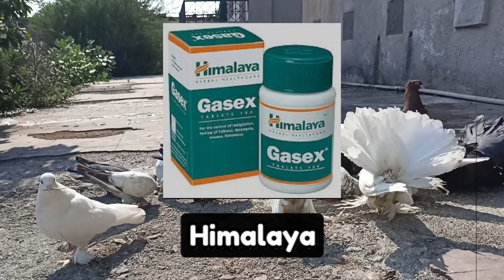Kabutar Ka Sukha Ki Bimari Ka Ilaj 100%💊 ये 10 गोली लेनी है 😱 सोक्के की बीमारी का इलाज 100%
pigeon pox
pigeon pox treatment
kabutar ka sukha ka ilaj,
kabutar ka sukha ka desi ilaj,
kabutar ka sukha ki bimari,
kabutar bimari ka ilaj ,
kabutar ka sukha ki bimari ka ilaj,
kabutar ke sukhe ki bimari ka desi ilaj ,